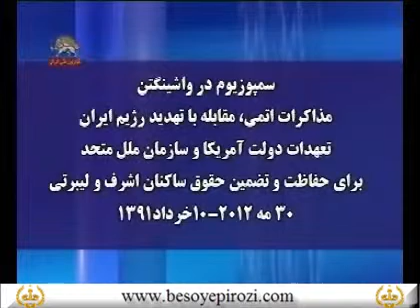Sampoziom Dar WDC Part 2